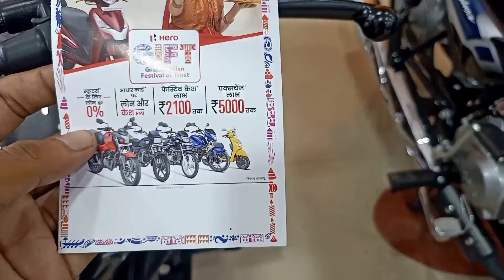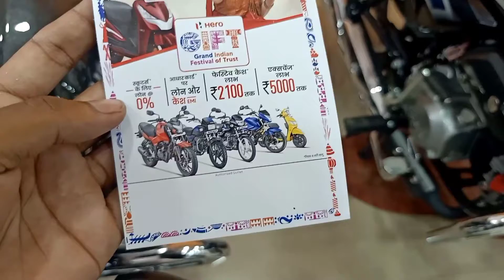सिर्फ 15 हजार में - Hero Hf Deluxe Finance Price | Cash discount offer on hero hf deluxe bike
hero hf deluxe finance price

hero hf deluxe cash discount offer

hero hf deluxe offer price

hero hf deluxe finance details

hero hf deluxe bike

hero hf deluxe gadi

hero bike dhanteras offer 2022

bike diwali offer 2022

bike exchange kaise karen

hero bike exchange

hero bike offer